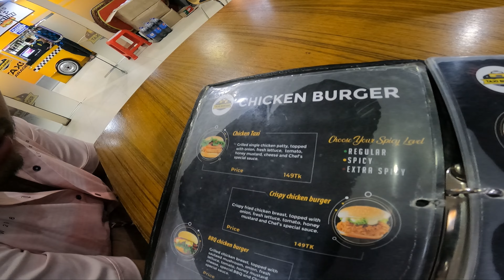Food you must try In রংপুর Rangpur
Assalam Alaikum, In this video I try to show you guys the night street food of Rangpur City.

The Food Information
1.লোকমান মামার কাবাব ঘর
2. Captain Bakerology
3. Taxi Burger (food court)